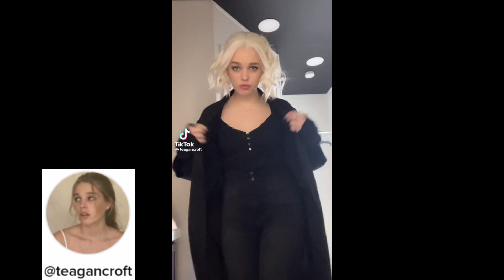Edits - DC Titans